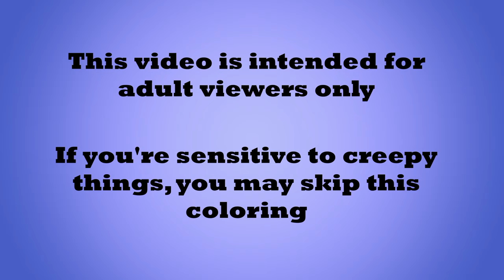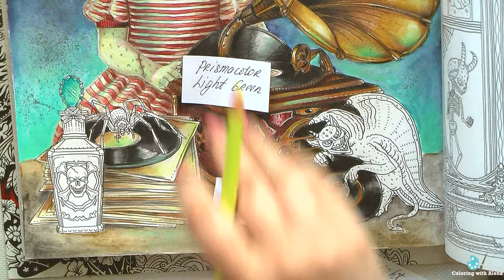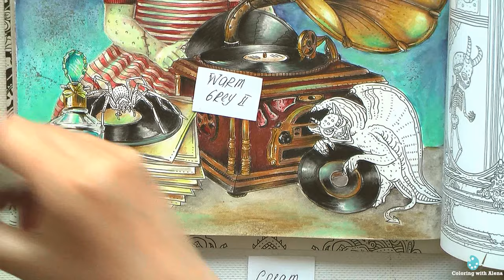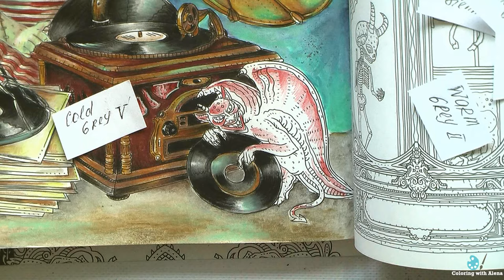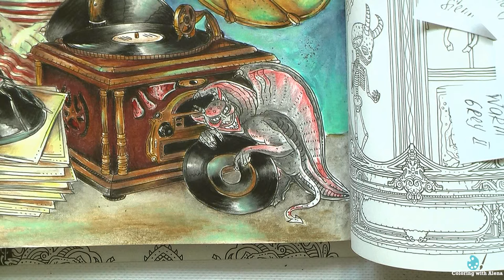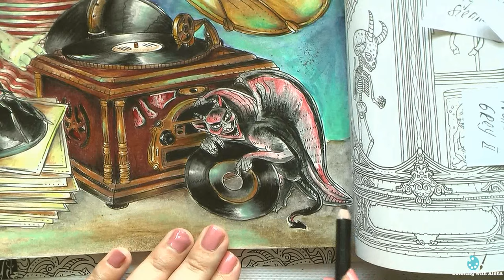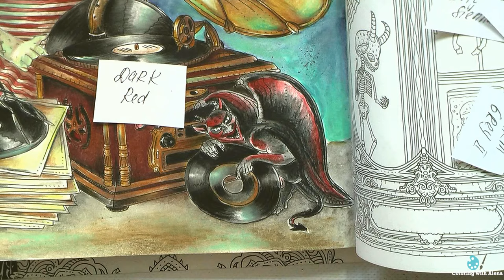Haunted Gramophone. Coloring in 'Beauty of Horror II" Part 4 / Раскраска-антистресс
The Beauty of Horror 2: Ghouliana's Creepatorium Coloring Book
Finetec Artist Mica Warercolor Pearlescent Paint 12-Color Set (F1200) (Amazon USA)
Individual pans PEARLCOLORS : MICA WATERCOLOUR PAINTS (Jacksons)
Caran d'Ache Neocolor II crayons
Amazon USA: set of 30 set of 84